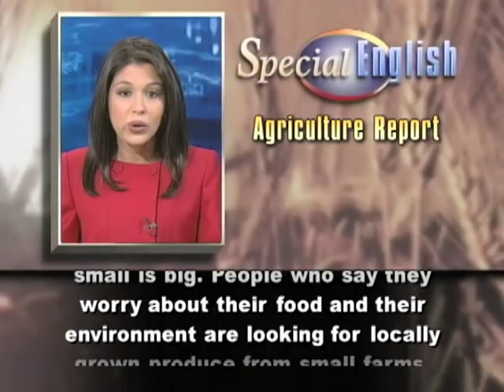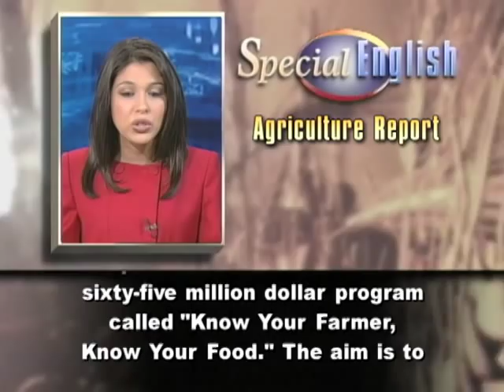Slaughterhouses on Wheels Come to the Aid of Small Farms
One of the great American success stories after World War Two was the rise of industrial farming. But now small is big. People who say they worry about their food and their environment are looking for locally grown produce from small farms.Local meat producers want a piece of the action. But small farmers often have a difficult time getting their animals to market. Many cannot pay the cost of a large slaughterhouse. Also, the number of slaughterhouses in the United States has decreased sharply since the nineteen eighties. Some small farmers have to travel long distances to have their animals killed and processed. But now if a farmer cannot get to the slaughterhouse, the slaughterhouse may come to the farmer.  The United States Department of Agriculture, the USDA, is helping farmers to pay for and operate mobile slaughter units. These are trucks and trailers equipped to do the job, including inspection. A federal inspector travels with the unit. Last September the USDA announced a sixty-five million dollar program called "Know Your Farmer, Know Your Food." The aim is to support local farmers, rural communities and healthy eating. As part of that effort, officials are trying to spread the word about mobile slaughter units. Ten years ago, in Washington State, fifteen farmers raising sheep and other livestock formed a cooperative. Their group, the Island Grown Farmers Cooperative, wanted to build a traditional slaughterhouse. But neighbors objected. So the farmers designed a slaughterhouse on wheels. The Department of Agriculture approved the first mobile slaughter unit in two thousand two. There are now forty-four farmers in that cooperative. And mobile units are being used around the country not just for sheep and cattle.A group in Alaska uses a mobile slaughterhouse for reindeer. And an organization in South Dakota has a mobile unit for buffalo. The United States has a limited number of federal meat inspectors. Some farm co-ops operate with state inspectors. But red meat and meat that will be sold in other states must have federal inspection.Right now, officials say nine groups are operating federally approved mobile units. They say these slaughterhouses on wheels are not only a way to build local food systems, but also to help local economies.  And that's the VOA Special English Agriculture Report. For more reports, go to voaspecialenglish.com.